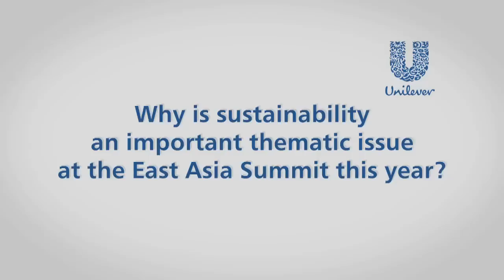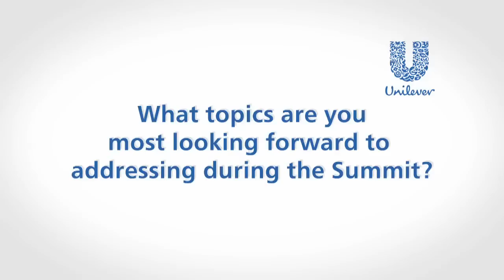East Asia 2011 - Paul Polman (Unilever)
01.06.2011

"The topic of sustainable growth, equitable growth will be high on the agenda", says Paul Polman, CEO of Unilever, talking about this year's World Economic Forum on East Asia. The summit will take place from 12-13 June 2011 in Jakarta, Indonesia and will bring together business leaders, government officials and members of civil society to tackle issues under the theme "Responding to the New Globalism". Polman is a co-chair of the event.